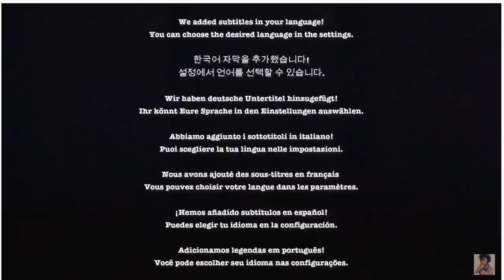We tried PRENATAL Couple Yoga | Stretching, Bonding and Pelvic Floor Exercises (ambw, 국제커플)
Hi guys! For this video, we tried prenatal couple yoga. We did some stretching, bonding, and pelvic floor exercises. Some of the poses were more difficult than they look, but still, it was a lot of fun and I wish we could do this more often together.